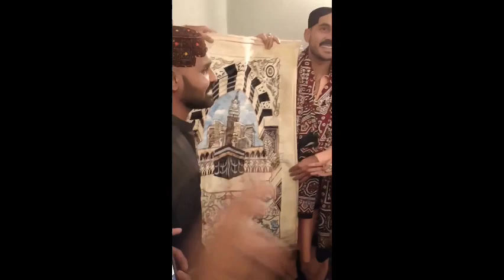Fatima Bhutto marriage full video | visit of Larkana villages all | all video, with husband Gibran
Fatima Bhutto wedding all videos of visit of villages of Larkana after marriage